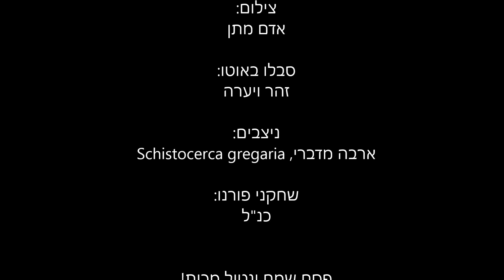נחיל ארבה בין רביבים לצאלים